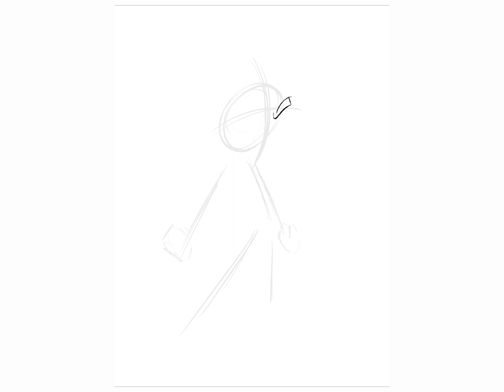Commission for Bunja Speedpaint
A commission I did for my dear friend @Bunjaexists! You can order